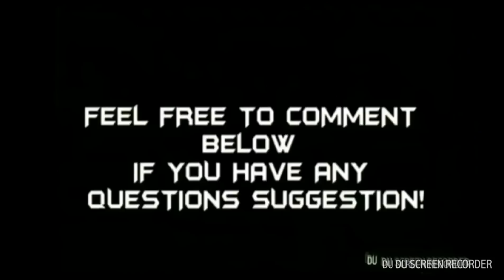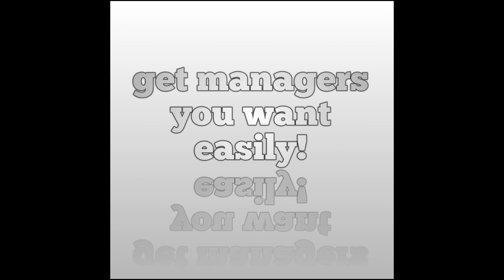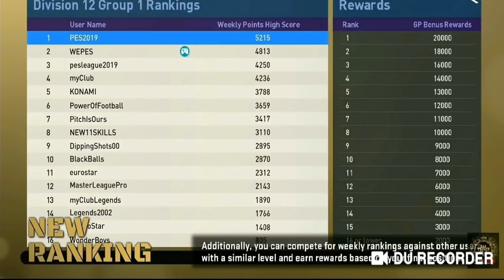10 New Exciting Features in Pes 2019 Mobile || really excited!!!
Hai guys I am a pes mobile youtuber too! I make videos on black ball tricks, I used to have quite a number of views... but now my views are decreasing and I can see it... sadly... maybe because lots of them have stop playing this game?? But since you are still playing I need your support... can you help me Please? I WILL REALLY APPRECIATE YOUR HELP. I SWEAR TO GOD...